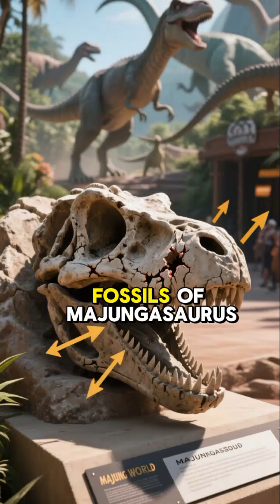Disturbing Dinosaur Facts 💀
many dinosaurs died slowly from disease and parasites.
fossils show tumors, bone infections, and arthritis so severe
some animals likely starved in agony.

cannibalism was common.
fossils of Majungasaurus show bite marks from their own kind,
proving they ate each other’s carcasses.

new evidence suggests Tyrannosaurus rex often hunted in packs,
tearing prey apart while it was still alive,
not the lone predator once imagined.

the oceans of the dinosaur era hid giant marine reptiles
like Mosasaurus, capable of swallowing a shark whole
and crushing bones with every bite.

fossils reveal that some duck-billed dinosaurs
were born with soft skulls that cracked open during growth,
causing fatal head infections.

near the end of the Cretaceous,
a sudden drop in temperature killed plants first,
leaving many herbivores to die of starvation
long before the asteroid struck.

and when that asteroid hit,
its impact created global wildfires and a rain of molten glass,
burning animals alive before darkness and cold
wiped out most survivors.